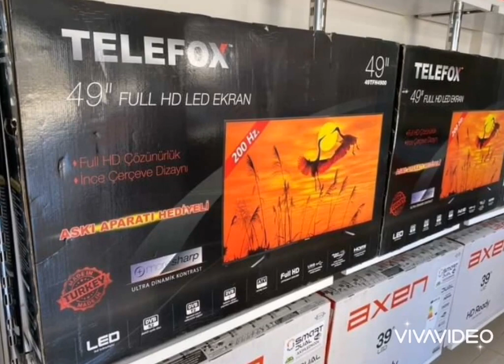DORUK STORE TV % 90 YERLİ VE MİLLİ LED TELEVİZYONLAR 9 Eylül Cd. No:60 Torbalı/İzmir